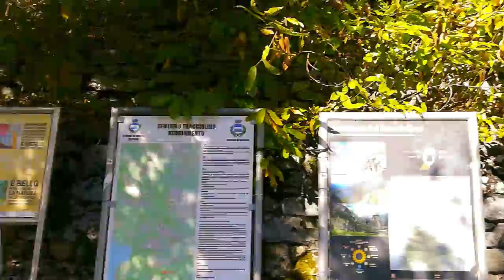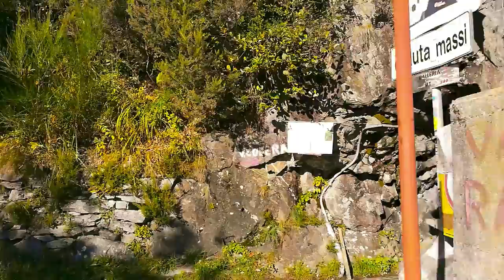SENTIERO DEL TRACCIOLINO TREKKING IN VALCHIAVENNA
valchiavenna trekkingLombardia tracciolino Il sentiero del Tracciolino si trova in Valchiavenna, in provincia di Sondrio. Il sentiero si snoda tra Verceia e Novate Mezzola e offre paesaggi panoramici mozzafiato. Il sentiero è costituito da numerose gallerie e passaggi scavati nella roccia. In alcuni punti sono ancora visibili i binari ormai in disuso della ferrovia utilizzata all’epoca dagli operai per raggiungere il villaggio poco distante.

Il sentiero del Tracciolino è un percorso artificiale interamente costruito dall’uomo negli anni Trenta con la funzione di collegare due dighe situate una nella Val Dei Ratti e l’altra nella Val Codera. Grazie all’ingegneria umana quest’opera è in perfetta armonia con il paesaggio circostante. Oggi il tragitto è stato completamente messo in sicurezza con l’installazione di corrimano, reti e strutture di protezione soprattutto nei punti più esposti a strapiombo nella vallata. Grazie a questi interventi è possibile effettuare le escursioni in totale tranquillità anche in compagnia dei bambini.